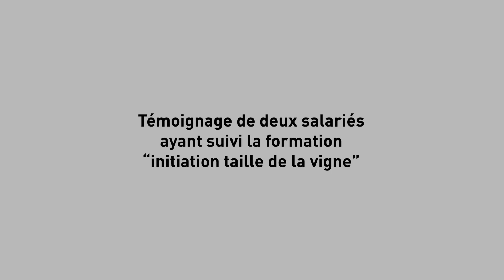Formation initiation à la taille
La Chambre d'agriculture de la Charente propose des formations "initiation taille de la vigne" aux salariés d’exploitations viticoles, chef d’exploitation et nouveaux installés.